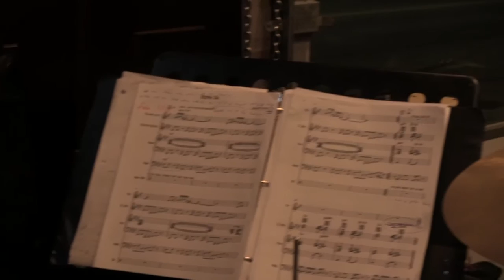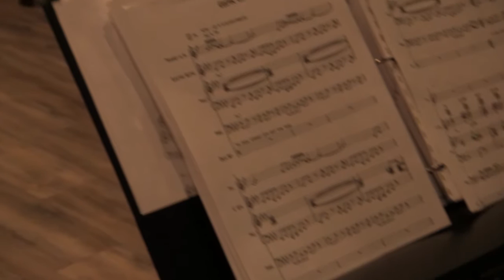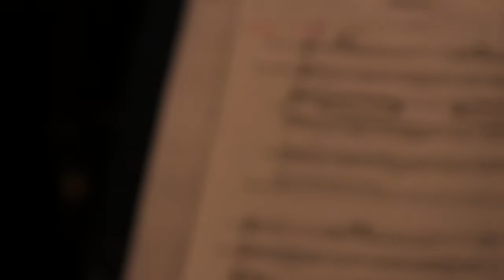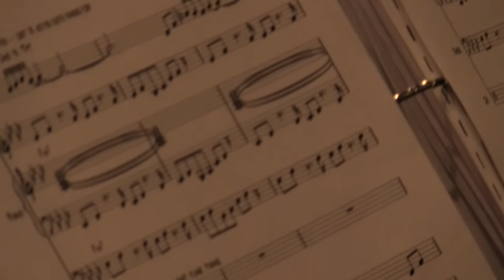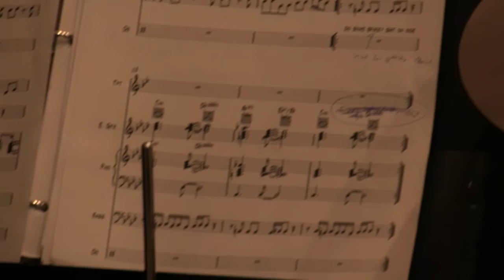"Keepin' On" - The littlejazz Orchestra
The littlejazz Orchestra plays the Sound Stylistics tune "Keepin On" live at the Heid Out Brewpub in Cranbrook, B.C. February 2016.
Lineup is Dave Ward- trumpet, Graham Barnes- guitar, Evan Bueckert- keys, Janice Nicli- bass, Sven Heyde- drums.
Filmed and edited by Vadim Venedyukhin. Score transcription by Evan Bueckert.